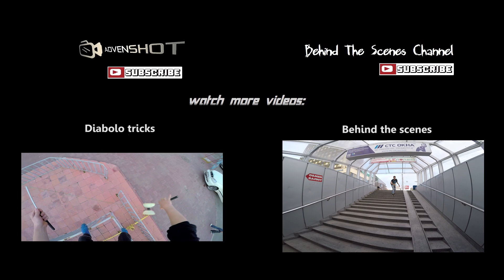Street frisbee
Frisbee triсks in the city.  Some street frisbee tricks by circus artists.

Camera:
ThiEYE 4K 60i
You can find more information about it and buy

And also i used Gimbal Feiyu tech G3 and other cameras.

Edit by Oleg Bondarenko